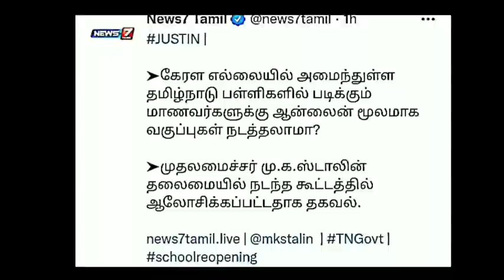TN SCHOOLS REOPENING 9,10,11,12TH STUDENTS SEPTEMBER-1 II TN SCHOOLS REOPENING POSTPONE #BREAKING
TN SCHOOLS COLLEGES REOPENING SEPTEMBER-1 TN CM M.K STALIN IMPORTANT MEETING LATEST NEWS
TN SCHOOL REOPENING SEPTEMBER-1 II TN 9,10,11,12TH SCHOOL REOPEN 38DISTRCTS CEO EDUCATION DEPARTMENT
TN SCHOOLS REOPENING SEPTEMBER-1 LATEST NEWS TAMIL NADU SCHOOLS REOPENING 9,10,11,12TH STD POSTPONE
TN SCHOOLS REOPENING SEPTEMBER-1 II TN 9,10,11,12TH STD SCHOOLS REOPENING POSTPONE BREAKING NEWS

TN SCHOOL'S REOPENING SEPTEMBER-1 9,10,11,12TH STD STUDENTS REOPEN 38 DICTRCTS CEO LATEST UPDATE

TN 9,10,11,12TH SCHOOL REOPENING SEPTEMBER-1 TN 38 DISTRCTS CEO SCHOOL REOPENING SOP MINISTER UPDATE

TN SCHOOL COLLEGES REOPENING SEPTEMBER-1 TODAY TN HIGHER EDUCATION DEPARTMENT LATEST NEWS DISCUSSION
TN SCHOOLS REOPENING 9,10,11,12TH STD STUDENTS SEPTEMBER-1 TN EDUCATION DEPARTMENT SHOCKING NEWS

TN SCHOOLS REOPEN 9 TO 12TH STUDENTS SEPTEMBER-1 II TN  10,12TH  SCHOOLS REOPEN CLASS EDUCATION NEWS

TN SCHOOLS REOPENING 9,10,11,12TH SEPTEMBER-1 II TN GOVT 38 DISTRCTS CEO SCHOOL REOPENING GUIDELINES
TN COLLEGE REOPENING SEPTEMBER-1 II TN COLLEGES UNIVERSITY REOPENING S.O.P TN GOVERNMENT RELEASED

TN SCHOOLS REOPENING SEPTEMBER-1 II TN 9,10,11,12TH SCHOOL REOPEN TN PARENTS' TAMILNADU GOVT REQUEST
TN COLLEGES UNIVERSITY REOPEN LATEST NEWS II TN COLLEGES REOPEN SEPTEMBER-1II LATEST NEWS MINISTER

TN SCHOOLS REOPENING LATEST NEWS II TN 9,10,11,12TH STD SCHOOLS REOPENING SEPTEMBER-1 BREAKING NEWS
TN SCHOOL REOPENING 9,10,11,12TH STD SEPTEMBER-1TN GOVERNMENT OFFICIAL UPDATE TN SCHOOL REOPEN SHIFT

TN SCHOOL REOPENING 9,10,11,12TH STD STUDENTS OFFICIAL MEETING UPDATE II SCHOOL REOPEN LATEST NEWS
TN SCHOOLS REOPENING OFFICIAL NEWS TAMILNADU 9,10,11,12TH SCHOOL REOPEN SEPTEMBER EDUCATION MINISTER
TN SCHOOL REOPENING SEPTEMBER MONTH II 9,10,11,12TH STD SCHOOL REOPEN SEPTEMBER-1 EDUCATION MINISTER
TN 9,10,11,12TH STD SCHOOLS REOPENING SEPTEMBER MONTH II TN CM STALIN & EDUCATION DEPARTMENT MEETING

TN SCHOOL COLLEGE REOPEN LATEST NEWS TN GOVT TODAY IMPORTANT MEETING EDUCATION, HEALTH DEPARTMENT

TN 10TH STD ALL PASS BATCH-2020-21STUDENTS RESULTS AUGUST-23 II 10TH STD MARKS SHEET? OR ALL PASS ?
TN 12TH STD SUPPLEMENTARY & PRIVATE CANDIDATE PUBLIC EXAM-2021 FINISHED +2 PAPER VALUTUON AUGUST-23

TN SCHOOL COLLEGE REOPENING LATEST NEWS  TN CM & EDUCATION DEPARTMENT,HEALTH DEPARTMENT MEETING NEWS

TN SCHOOL COLLEGE REOPENING SEPTEMBER LATEST NEWS TN CM & EDUCATION HEALTH DEPARTMENT MEETING UPDATE
TN SCHOOL COLLEGE REOPENING LATEST NEWS II SEPTEMBER SCHOOL COLLEGE REOPEN TN CM MEETING TODAY NEWS
TN 10TH STD 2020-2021 ALL PASS STUDENTS II 10TH PROVISIONAL MARK SHEET TN GOVT OFFICIAL UPDATE
TN 10TH STD ALL PASS STUDENTS MARKS LATEST UPDATE II TN EDUCATION DEPARTMENT OFFICIAL NEWS ##JUSTIN
TN Schools and Colleges reopening Latest News School College Reopen September Cm meeting
TN 9,10,11,12TH STUDENTS SCHOOLS REOPENING LATEST II TN 10,11,12TH PUBLIC EXAM REFRESH COURSE MODEL

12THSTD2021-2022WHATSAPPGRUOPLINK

TN 10,12TH STD PUBLIC EXAMINATION-2021-22 PATTERN CHANGES TN EDUCATION DEPARTMENT OFFICIAL UPDATE
TN SCHOOL REOPEN 9,10,11,12TH STD STUDENTS SCHOOL REOPEN II TN 38 DISTRCTS CEO MEETING COMING AUG-17
TN SCHOOL REOPENING I TENTATIVE ALTERNATIVE ACADEMIC CALENDAR PLAN-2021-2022 SCHOOL REOPENING PLAN

SCHOOL REOPEN TRAGEDY HAPPENED TO STUDENTS SHORTLY BEFORE OPENING OF STATE GOVT SCHOOL IN AUGUST
TN SCHOOL REOPEN 9,10,11,12,TH STD STUDENTS SEPTEMBER-1 TN DISTRCTS CEO EDUCATION DEPARTMENT ORDER

TN 9,10,11,12TH STD STUDENTS SCHOOLS REOPEN GUIDELINES UPDATE II TN SCHOOL REOPEN EDUCATION MINISTER
TN SCHOOL REOPEN 9,10,11,12TH  STUDENTS SEPTEMBER TN SCHOOL EDUCATION HIGH LEVEL COMMITTEE MEETING
TN SCHOOL REOPEN LATEST UPDATE II TN 9-12TH STD SCHOOL REOPEN TN DISTRCTS CEO ORDER LATEST NEWS
TN 10TH STD ALL PASS STUDENTS NO MARK SHEET II ONLY AII PASS CERTIFICATE TN EDUCATION MINISTER NEWSTN SCHOOL REOPEN SEP-1 9,10,11,12THSTD STUDENTS TN EDUCATION DEPARTMENT MINISTER OFFICIAL UPDATE
TN 9,10,11,12TH STUDENTS SCHOOL REOPEN TANTATIVE SEPTEMBER-1 TOMMOROW TN EDUCATION MINISTER MEETING

TN SCHOOL REOPEN REQUEST  12TH STD  STUDENT LATEST NEWS II TN SCHOOL  UNIVERSITY B.E ADMISSION +2 ORIGINAL
TN 12TH STD STUDENTS COLLEGE